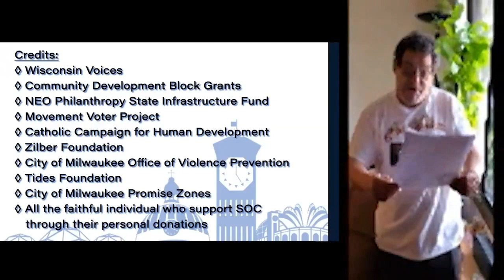3:00pm con SOC traducido en español - 28 de mayo, 2020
"3 en punto con SOC" el jueves 28 de mayo, hablamos con el Teniente Gobernador Mandela Barnes sobre la Corte Suprema de WI que dictaminó la eliminación de la "Orden más segura en el hogar" y Covid-19.